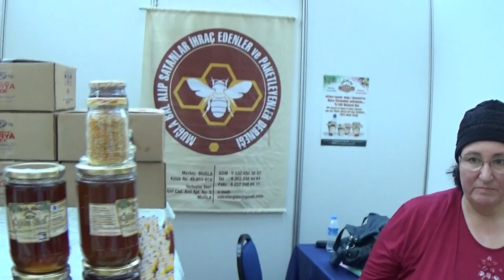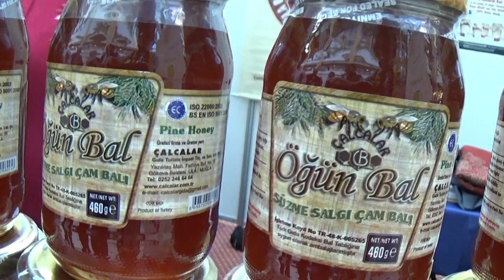Türkiye'de arıcılık: Pine Honey, Mugla, Turkey, APISLAVIA Beekeeping Congress in Oludeniz 2014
Türkiye'de arıcılık: Pine Honey, Mugla, Turkey, APISLAVIA Beekeeping Congress in Oludeniz 2014 VIDEO Pine Honey from Mugla Province, Turkey: Introduction of Pine Honey and Family Beekeeping Company: Interview (in TURKISH LANGUAGE).
Интервью о падевом меде (сосновом меде), который дают червецы Marchallina hellenica (Homoptera), живущих на деревьях красной сосны, в провинции Мугла в Турции: интервью с пчеловодческой семейной компанией - на пчеловодной Выставке Международного конгресса по сосновому падевому меду и Международного пчеловодного Конгресса АПИСЛАВИЯ в городе Олудениц, Провинции Мугла, в Турции.

20-th International Beekeeping Congress APISLAVIA 2014 and 4-th International Mugla Beekeeping & Pine Honey Congress was held in the city of Oludeniz, Mugla Province, Turkey on 04-09.November. 2014.

RECORDED:   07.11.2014, the city of Oludeniz, Mugla Province, Turkey.
ЗАПИСАНО:    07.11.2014, г.Олудениц, г.Мугла, провинция Мугла, Турция.

Pine Honey from Mugla Province, Turkey: Introduction of Pine Honey and Beekeeping Company: Interview (in TURKISH LANGUAGE).
Интервью о падевом меде с сосны, из провинции Мугла в Турции: интервью с пчеловодческой семейной компанией - на пчеловодной Выставке Международного конгресса по падевому меду и Международного пчеловодного Конгресса АПИСЛАВИЯ в городе Олудениц, Провинции Мугла, в Турции.

20-th International Beekeeping Congress APISLAVIA 2014 and 4-th International Mugla Beekeeping & Pine Honey Congress was held in the city of Oludeniz, Mugla Province, Turkey on 04-09.November. 2014.

7104602 APISLAVIA Beekeeping Turkey Fursov Honey Mugla Interview 243